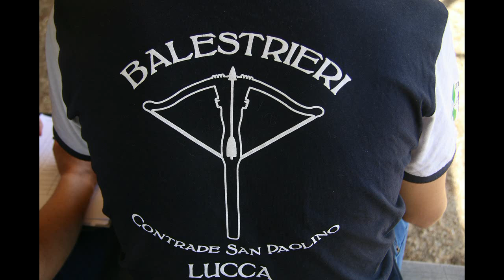Premiazione 2a Disfida Gualdana di Pietro - Gualdo Tadino